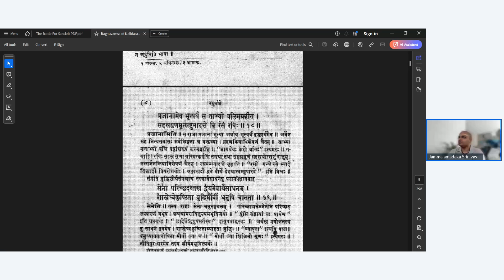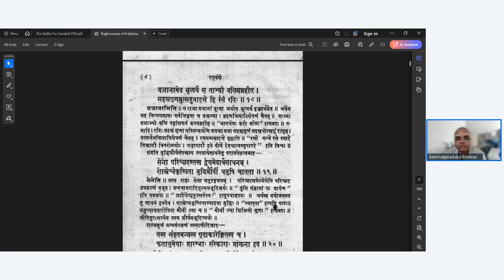Raghuvamsa-mahakavyam | Class - 15 | Dr. Srinivas Jammalamadaka